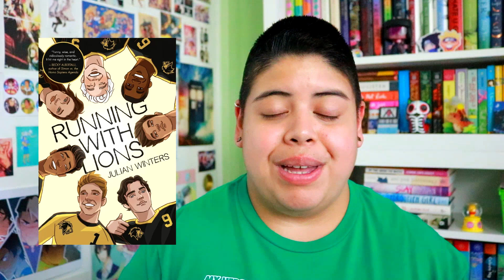April Wrap-Up || 2020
[CC] Another exciting reading month has come and gone, and it's time to share my thoughts on what I read in April! Have you read any of these books?

Alicia
Owl
Kate
Aptasi
Maxwell
Emily
Anna
Maija Reads
Njeri
Jess
Chelsea Outlaw
Regina
Bruna